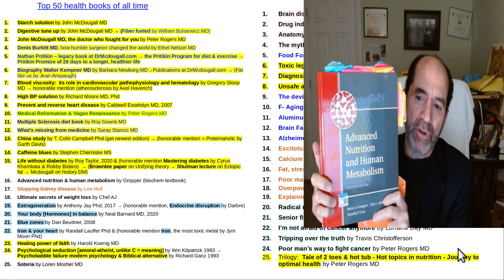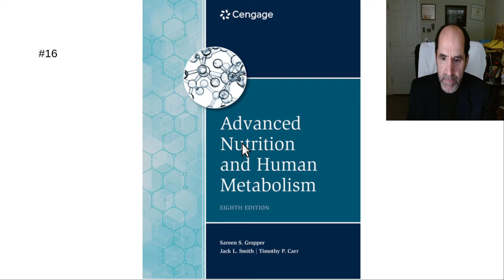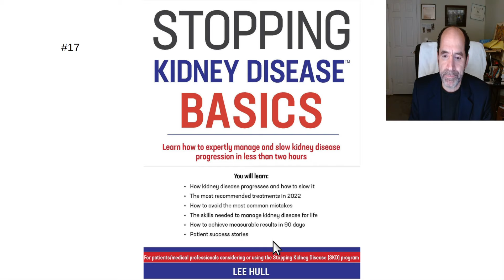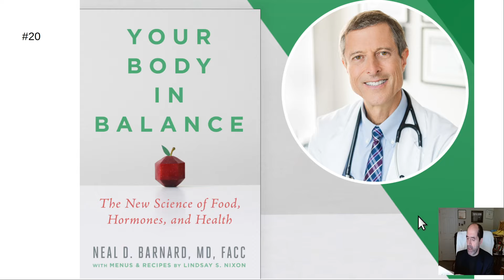Books 16 to 20 of top 50 health & nutrition books of all time